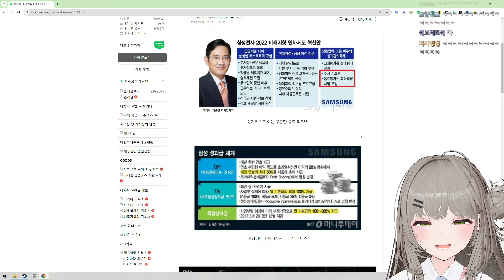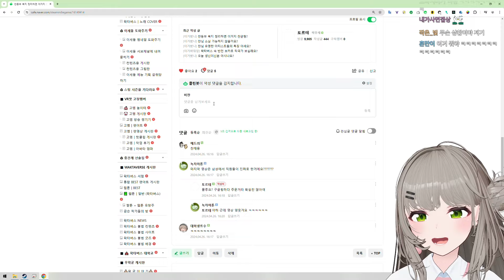챤동부 모집 요약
📝Date
4/26 (2024) 바람곰도리 (클립) 달숟 (썸네일)